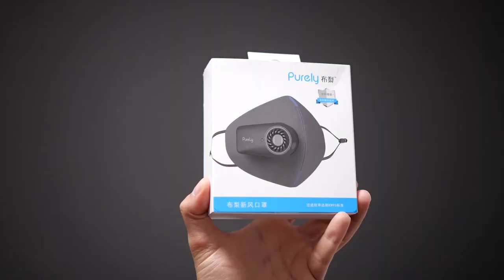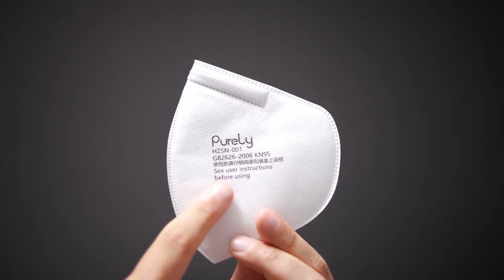Collective OverView on the Xiaomi Face Mask , Do not miss this one !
This video provides a focused and comprehensive collective overview on the Xiaomi Face Mask  , which  highlights the main features of this unique product without having to waste a lot of time on long  overview videos.

Xiaomi Purely anti-pollution air mask is a KN95 standard 4-layer filter mask designed to be KN95 resistant to dust, bacteria and viruses.
The product is the perfect choice to help protect the health of you and your family.

This is a collective video for the top overviews and unboxing made on Xiaomi Mi Purely Air Mask.